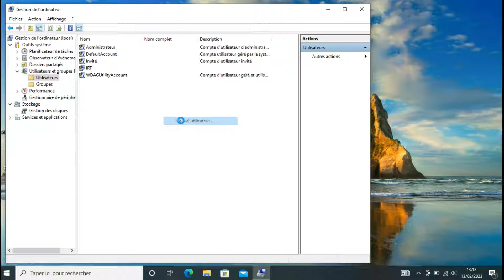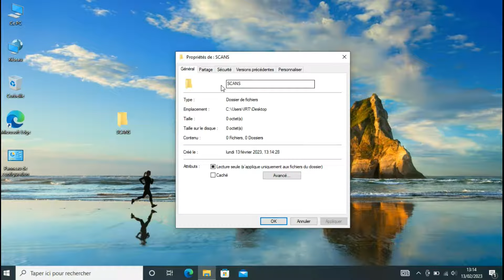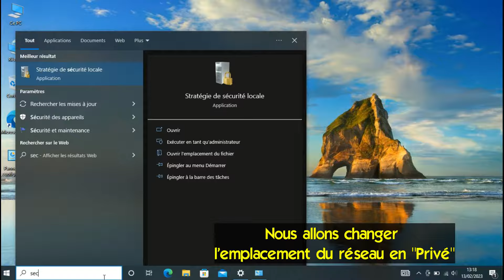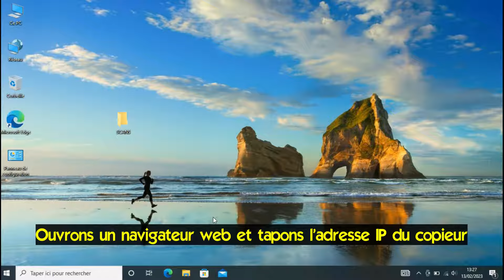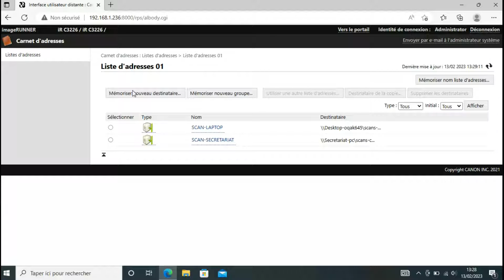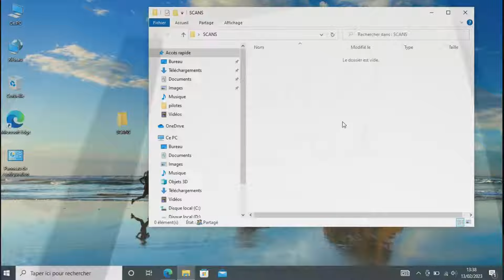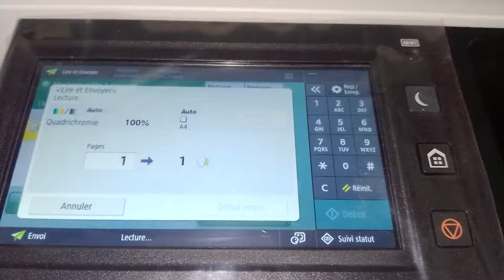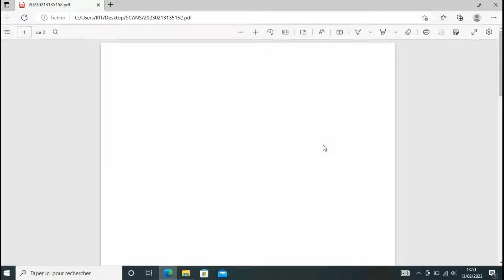Configurer le scan vers dossier en 5 étapes simples sur un copieur CANON, Tuto pas à pas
La vidéo montre comment configurer la fonction Scan vers dossier sur un photocopieur CANON. Numériser un document de votre copieur configuré en réseau vers un dossier de votre PC. Le modèle utilisé pour l'exemple est un CANON iR C3226i.
00:00 -- 1- Intro + Etape 1
01:16 -- 2- Etape 2
02:53 -- 3- Etape 3
04:47 -- 4- Etape 4
05:44 -- 5- Etape 5
08:12 -- 6- Test 1
09:16 -- 7- Test 2 - Scan via la vitre d'exposition
10:27 -- 8- Test 3 - Scan recto-verso automatique